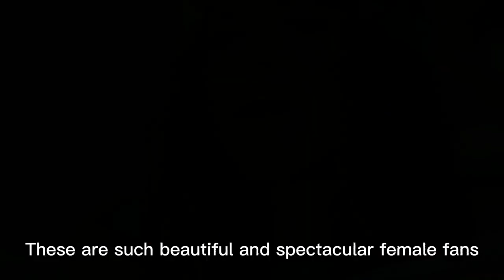Amazing Beautiful Fans of the World Cup 2022 part II 😲😍😲 I fifa World Cup 2022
While the 2022 World Cup in Qatar is over with all its strange and fascinating events, but the fascinating fans of the present teams and their role in supporting their country's national team cannot be ignored, there are some colorful fans who have really tried to stand out and It seems that they have succeeded.

  The football teams of Senegal, Mexico, Qatar, Ecuador, Spain, Brazil, Ghana, Holland, Belgium, Japan, and Argentina are countries that have attractive fans; Fans who took their souvenir photos to the world. The presence of fans from different countries, especially the beauty of girls from different countries, became the subject of photographers, and during the World Cup competitions, photos of the most beautiful girls in the world are taken.
Here, we have collected some photos of the most beautiful spectators of the 2022 World Cup in Qatar from different teams, which you will see below.

If you are interested in the mysteries and wonders of the world and the beauties of creation and you want to get a lot of information in the shortest time and Discover interesting facts, fun and funny secrets and amazing facts :
 So join us on an amazing journey into the fascinating and beautiful world of interesting unknowns of the world.

AMAZING FACTS ISLAND  is for people of all ages to provide a good and heartwarming experience for them along with understanding the strange and interesting wonders.

useful information
you wont believe
brightside
knowledge junction
useless information
best videos
tef
Education channel
interesting facts
knowledge hub
knowledge is power
information society
educational videos
top 10
information
facts
bright side
general knowledge
do you know
amazing facts
homo naledi
mostamazingtop10
its fact
русский солдат
Allgemeinwissen
Faszinierende Fakten
Fakten
halb so interessant
Interessante Fakten
सामान्य ज्ञान
आश्चर्यजनक तथ्य
सर्वोत्तम
यूट्यूब शॉर्ट्स
तथ्य
ट्रेंडिंग
आधा दिलचस्प
world cup hot fans
मनोरंजन
रोचक तथ्य
общие знания
удивительные факты
Топ
ютуб шорты
факты
в тренде
вдвое менее интересно
Развлечения
интересные факты
allmänbildning
otroliga fakta
topp
youtube shorts
fakta
trender
unknown facts telugu
hälften så intressant
world cup
messi
mbappe
final
football
dembele
ousmane dembele
argentina
france
cr7
ronaldo
Underhållning
so beautiful fan
intressanta fakta
معرفة عامة
حقائق مدهشة
أعلى 10
شورت يوتيوب
حقائق
الشائع
نصف مثيرة للاهتمام
وسائل الترفيه
حقائق مثيرة للاهتمام